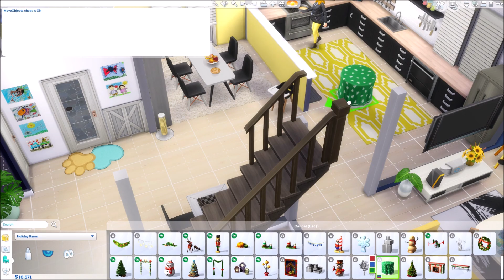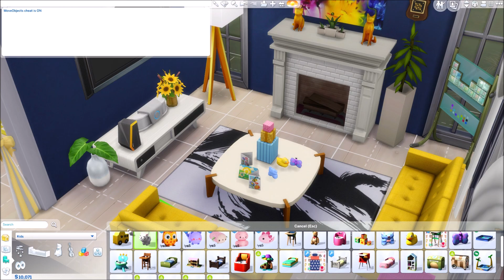THE GOOD LIFE 🥂💍 || The Sims 4 || Not So Berry Challenge Gen 3: Yellow (Part 22)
Amber's life is really taking a turn for a better and she couldn't be happier!

Welcome to the Not So Berry Challenge - Generation 3 - Yellow!
"Growing up you never had a close relationship with your mother and spent the majority of your time alone in your room obsessing over space. You just really love space. You’ll do whatever it takes to get to Sixam no matter the cost."

Traits: Clumsy, Ambitious, Loner
Aspiration: Nerd Brain
Career: Astronaut

Rules:
Master rocket science and handiness skill
Master astronaut career and complete Nerd Brain aspiration
Must build a rocket ship and visit Sixam
Enter the secret lot in Oasis Springs (requiring max handiness)
Never have any close friends or relationships other than grandparent from Generation 1 until the grandparent dies

Origin ID: carrie266 (Enable CC)